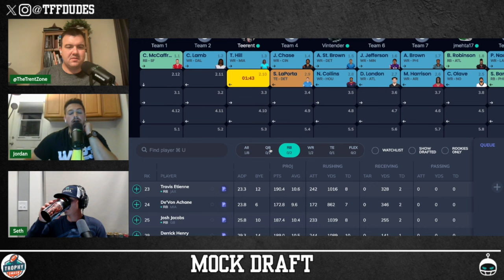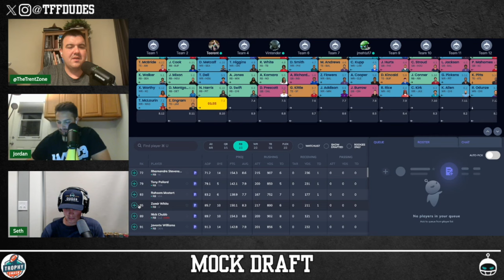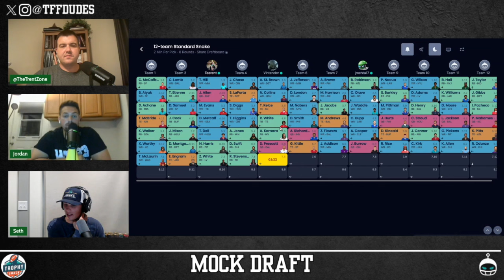Mock Draft | 12 Team HPPR (Pick 3, 5, and 8)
Join the Dudes, Trent, Seth, and Jordan, as they tackle the complexities of fantasy football player comparisons and draft decisions. In this episode, we discuss:

- Malik Nabers ADP.
- Insights from previous discussions and their application to current drafts.
- A debate on whether to draft Tank Dell, or Nico Collins.

Tune in for in-depth fantasy football strategies and valuable insights you won't want to miss!

Watch the Dudes on Youtube at

Questions for the show

Trophy Smack

Underdog

and they will match you up to $100

Dudes100 and they will match you $100

Trophy Smack

Underdog